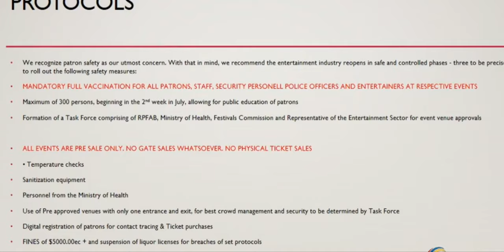5000 fine for promoters who do not adhere strictly to protocols